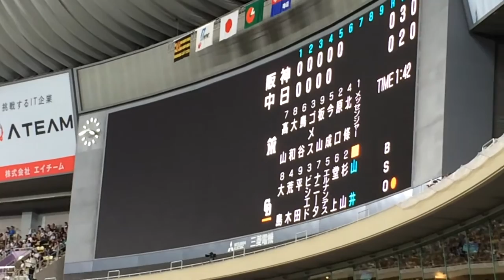ドラゴンズ2016 山井大介 打席登場曲『Rhythm and Police／松本晃彦』